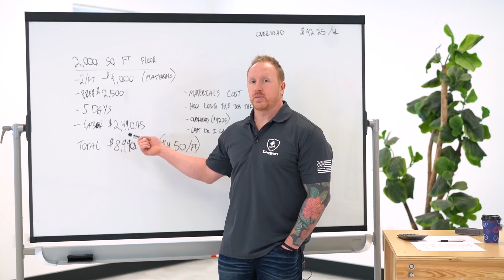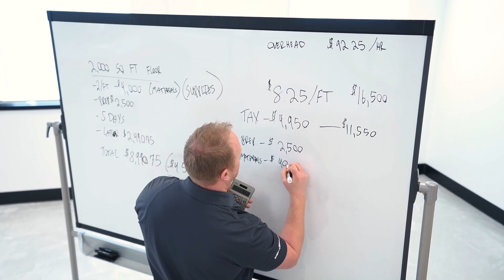How to make money with Epoxy: Thrive in the Coatings Industry with Leggari Academy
Ready to transform your coatings business? Welcome to Leggari Academy! Discover how to achieve 5 to 6 figures monthly while enjoying the freedom you deserve. From decorative concrete overlays to epoxy flake floors, our experts guide you through 150+ step-by-step videos. Elevate your skills, boost your independence, and increase your income. Enroll risk-free now!